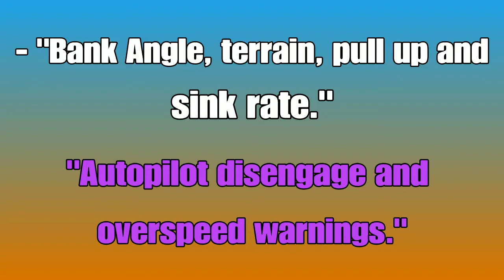GTA 5 - JET PLANE - GPWS WARNINGS IN A SITUATION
GPWS warnings working in Jet!